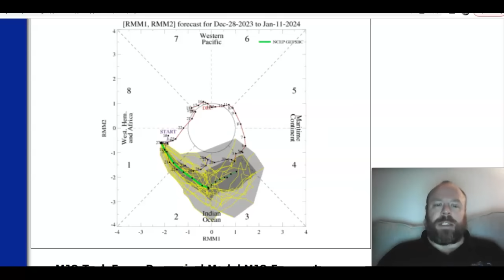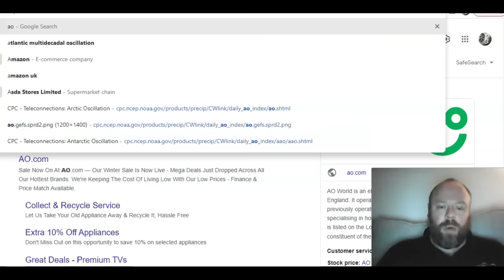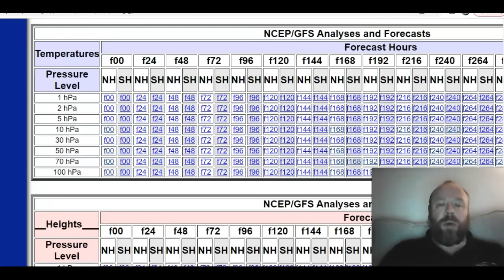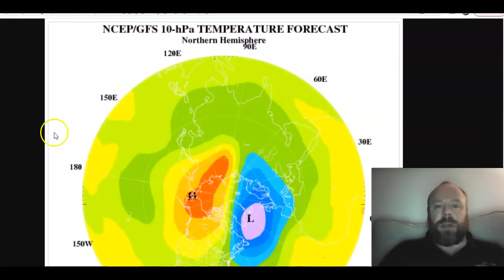Chilly End to 2023, Start to 2024 Courtesy of MJO But Could SSW Deliver Significant Cold Late Jan??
GLOBAL WEATHER REPORT (Sun 24th Dec)